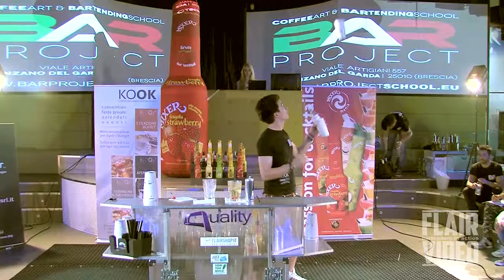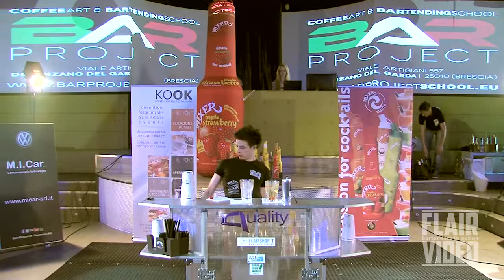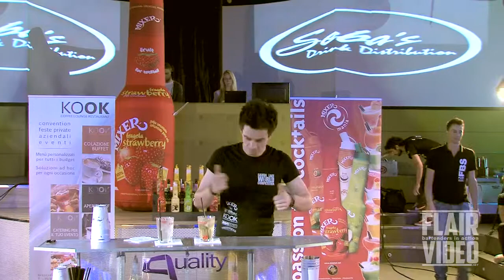Mikey Holes - Garda Lake World Competition 2014 - Qualify